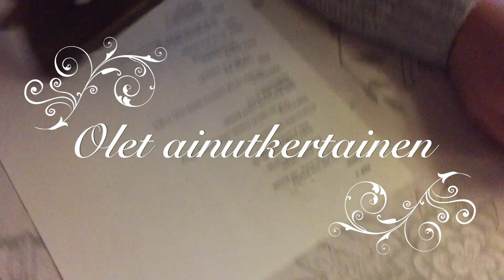Mysteerin äärellä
Superkoululaiset tutkivat löytämäänsä vanhaa mysteeriesinettä ja samalla itseään.

Kuvat ja maalaukset:

Sleeping Beauty
Henry Meynell Rheam

Anders Zorn
Midsommardans
1897

Pascal Dagnan-Bouveret
Blessing of the Young Couple before Marriage
1880

Schjerfbeck, Helene
Toipilas
1888

Gallen-Kallela, Akseli
Poika ja varis
1884

Elin Danielson-Gambo, Äiti, 1893

Järnefelt, Eero
Raatajat rahanalaiset / Kaski
1893

Helene Schjerfbeck, Äiti ja lapsi (1886)

Helena Westermarck, Kun äiti on poissa 1891

Albert Edelfelt: Leikkiviä poikia rannalla (1884),

Haavoittunut enkeli. Hugo Simberg. 1903

Hugo Simberg - Iltaa kohti (1913)

Hugo Simberg, GertrudeGadd, sketch, 1903

John Singer Sargent (American, 1856–1925). Pailleron Children, 1880

William-Adolphe Bouguereau - La soupe au lait (1880)

Winslow Holmer, Two boys watching schooners, 1880